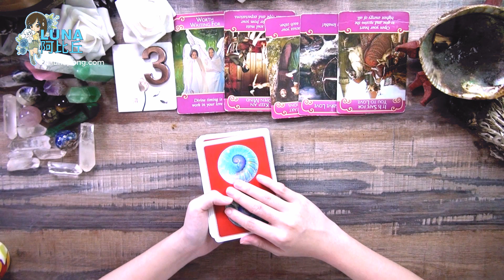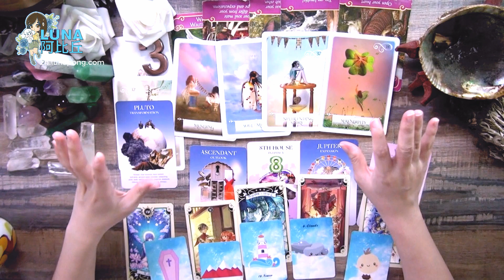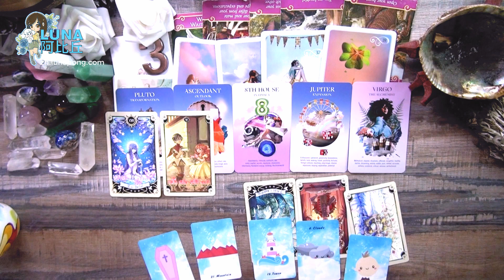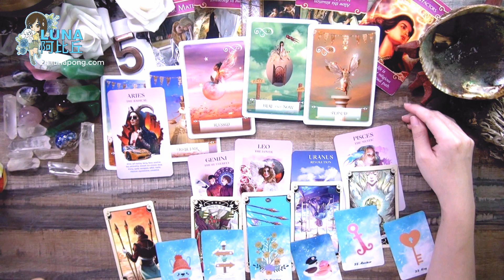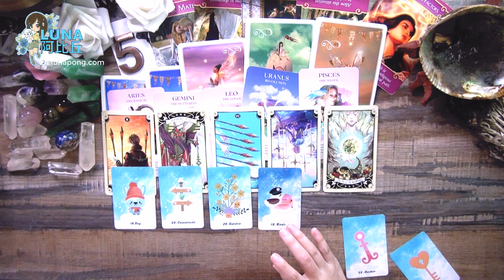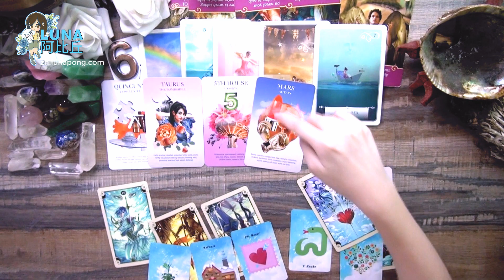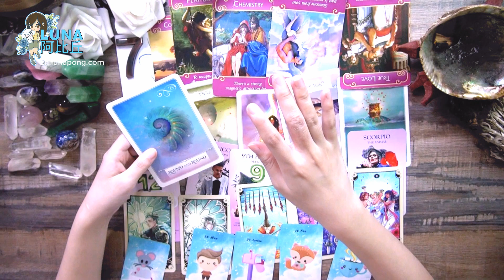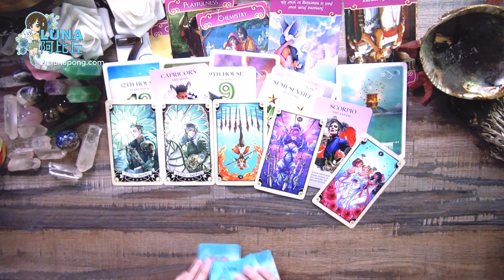塔羅占卜~什麼人事物即將會走向我？這個人即將會出現！ 【雷諾曼，神諭牌】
介紹 - 0:00
3 號 - 1:15
5 號 - 18:13
6 號 - 31:30
7 號 - 40:04

占卜師阿比丘 Luna Tan

如果你們有困難選擇哪一副牌，你們可以將左手放在卡或者號碼上，用你的直覺選一個。或者你們可以選一個你們第一時間想到的號碼。我希望我的占卜有回應到你們的故事。祝你愉快平靜。人類是意識高的靈體，用你們的意識改變或享受你們的生活。

如果你們想贊助／捐款幫助我的頻道，你們可以到以下的網址：
謝謝！

感恩！